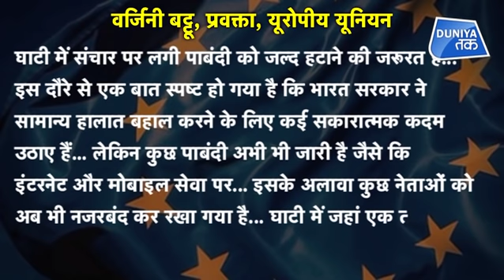कश्मीर का दौरा कर 25 राजनयिकों ने मोदी सरकार को दी सलाह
कश्मीर का दौरा कर 25 राजनयिकों ने मोदी सरकार को दी सलाह.. देखें पूरी रिपोर्ट..